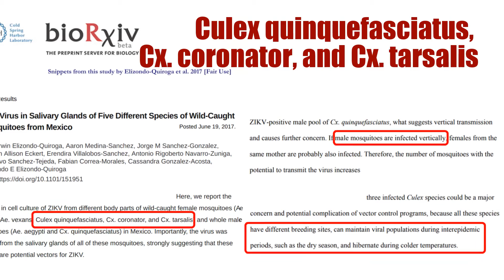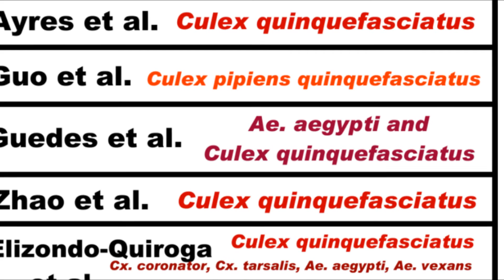Night-time Active Culex Are Zika Vectors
Now that wild-caught Culex are proven vectors, we need to look at birds since they can amplify viruses a billion times (no exaggeration). According to Okia et al. 1971, almost 1/2 of bulbuls had Zika.

In North America, introduced species of red-whiskered and/or red-vented bulbuls are present in the Miami-Dade area of Florida, Harris County, Houston, Texas, and Los Angeles.

On June 16th, 2017, I left the following comment titled Culex, Birds (Bulbuls), and Wolbachia Must Be Investigated

On June 19th, 2017, Zika Virus in Salivary Glands of Five Different Species of Wild-Caught Mosquitoes from Mexico by Elizondo-Quiroga et al. bioRxiv preprint was posted online doi

Thank you for over 30,000 views on my blog and for checking out my 21 articles on InfoBarrel (all with citations and quotes from credible scientists)

Looking for personalized Zika products and educational props? Half my royalties help to fund ethical Zika research